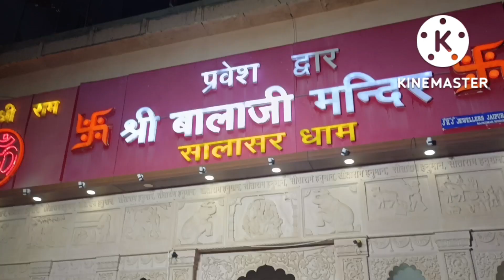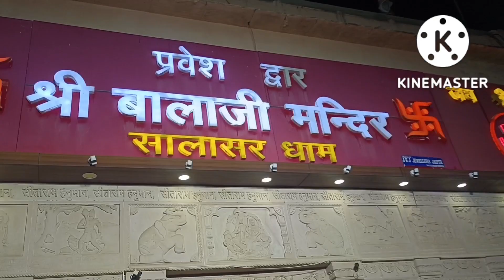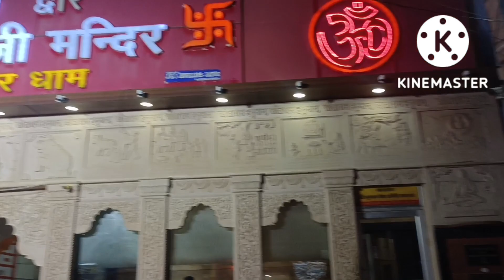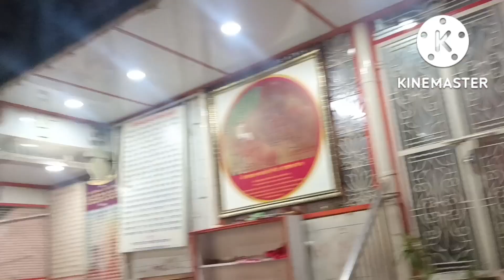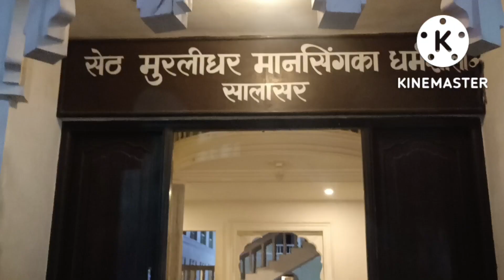SalasarBalajiDham Mandir सालासरबालाजी सालासरधाम की असली सच्चाई सच्चे भक्त जरूर देखेंSalasarDham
SalasarBalajiDham Mandir सालासर बालाजीसालासर बालाजी महाराज की सारी जानकारी – क्यों, कब और कैसे ?

rajasthan#salasar jaipur rajasthan hindu ram shiva krishna mahakal vrindavan hanuman bikaner jaishreeram #